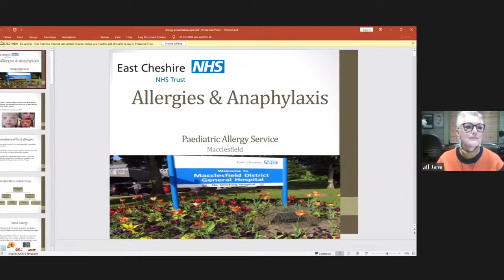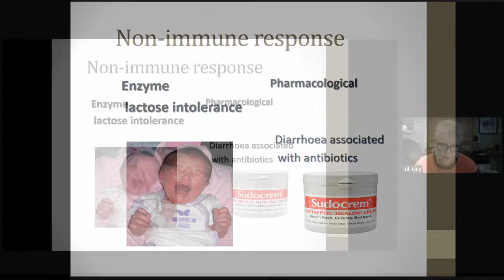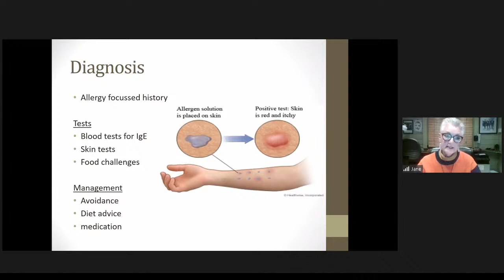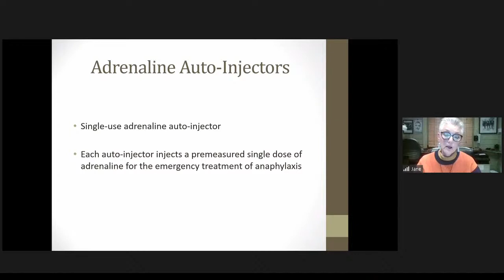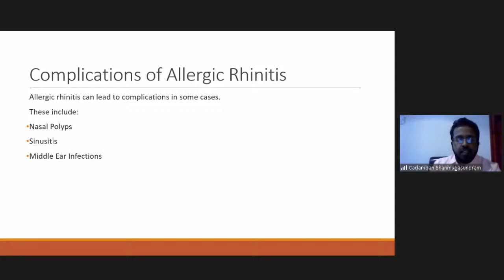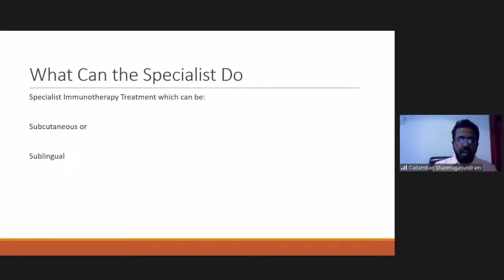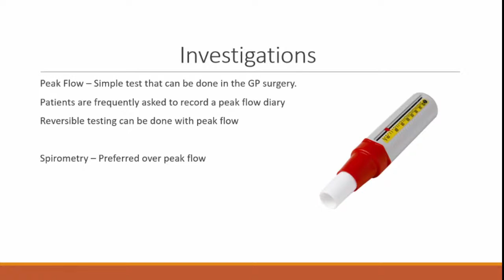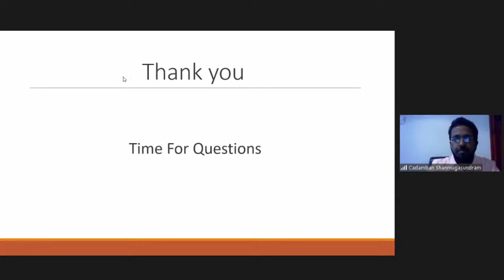National Healthcare Webinar: Allergies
In this webinar we will be covering Allergies led by Jane Taylor and Dr Cadamban Shanmugasundram.

Allergies are very common and occur when the immune system reacts to a foreign substance known as allergen which is usually harmless to most people.

Allergic reactions can range from mild to severe. In some severe cases, allergies can trigger a life-threatening reaction known as anaphylaxis.

This session explores the different types of allergy, common food allergies & allergens, symptoms of allergic reaction, anaphylaxis & use of adrenaline pens, management of symptoms and Allergy service.

0:00 Introduction to webinar by Vasanti Vaja
2:28 Allerges webinar by Jane Taylor and Dr Cadamban Shanmugasundram
45:08 Questions and Answers